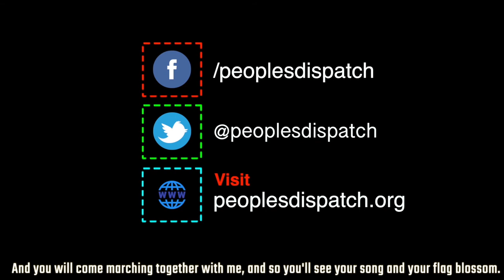In Bolivia, a mood of watchful celebration prevails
We talk to Zoe PC of Peoples Dispatch, who is in Bolivia as part of the CODEPINK election observation team. She talks about the mood on the ground after exit polls declared the victory of Luis Arce and David Choquehuanca in the Bolivian presidential elections. The main opposition candidate, Carlos Mesa has also conceded defeat. The victory has been hailed by leaders across the globe. She also talks about counting for the final tally which is still ongoing and the vigilance maintained by activists and citizens against an anti-democratic uprising.